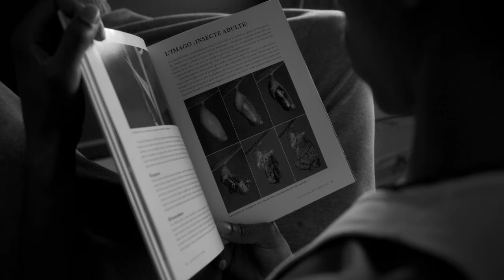Skou - Grinta (Official Video)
SKOU - Grinta (Official Music Video)
New Ep - GRINTA ( Prod. by Elia ) // 04 FEBRUARY 2020

MUSIC PRDUCER/MIXING/MASTERING: Elia
DIRECTOR/DP: Leo Beauregard